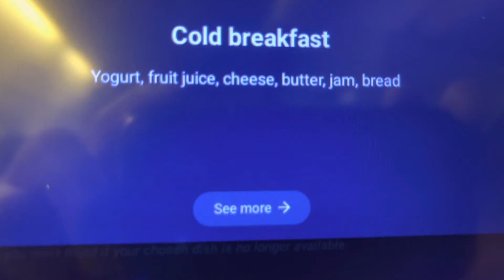Breakfast in the air (Air France)